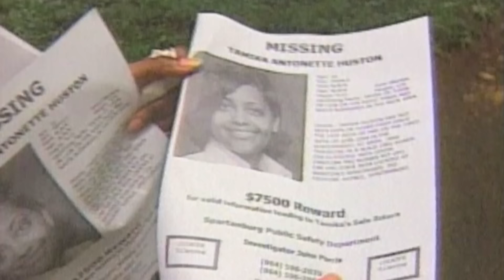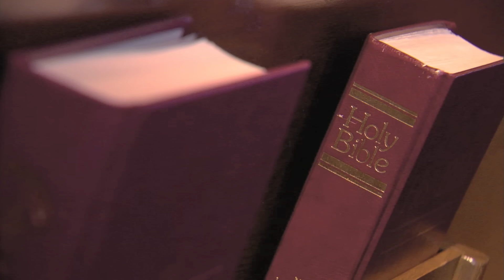The Tragic Case Of Tamika Huston | Fatal Attraction | S02 EP06 | Full Episode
Tamika Huston had big dreams of becoming a singer and a promising future ahead of her, but when she inexplicably goes missing, friends and family worry they'll never get to see her reach her full potential. The search for answers will lead law enforcement down a slew of different paths-will they ever be able to track down this beautiful young songstress?

Watch Fatal Attraction, The Case Of Tamika Huston, S02 EP06.